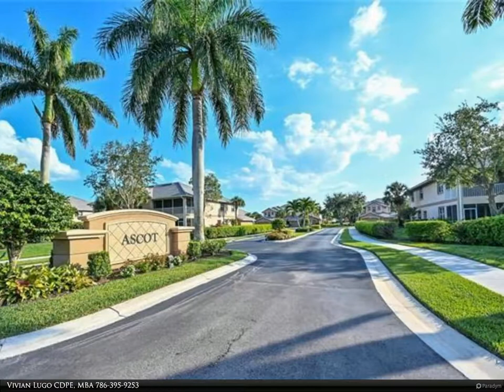Berkshire Hathaway HomeServices Florida Realty - 6833 Ascot DR 202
OPPORTUNITY KNOCKS! Finally here is what you have been waiting for. Welcome to Ascot at Lely Resort, an award winning community &amp; a little HIDDEN SECRET in Naples, Florida. SPECTACULAR LAKE &amp; GOLF VIEWS. Watch the sunset every afternoon as you sip on your favorite glass of wine. PARADISE is yours. Move-in ready, no need to hassle with contractors. New HIGH IMPACT windows, hurricane shutters to keep your outdoor furniture safe and clean, new PREMIUM vinyl floors in master bedroom, TILE in living areas, new carpet in guest bedrooms and stairs, freshly painted in neutral contemporary colors. Barely lived in, never rented. DESIRABLE membership to LELY'S PLAYERS CLUB AND SPA offering a resort style pool with waterfalls, full service spa, lap pool, hot tub, tennis courts, picket ball, bocce courts, state of the art fitness center, TIKI BAR, dog park, full service dining, a private GOLF COURSE &amp; two public GOLF courses. Walk to Sam Snead's Tavern or take a short drive to the BEST dining in downtown Naples. Minutes from the white beaches of Olde Naples &amp; Marco Island, and to 5th Avenue Naples. This is an incredible opportunity don&x2019;t let it pass you by. HURRY, this one won't last!

Vivian Lugo CDPE, MBA
Berkshire Hathaway HomeServices Florida Realty